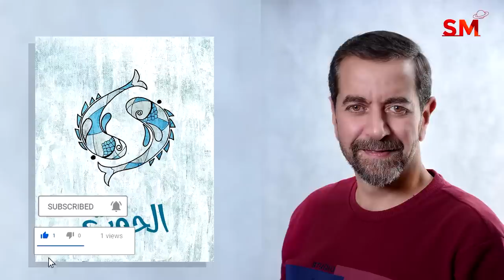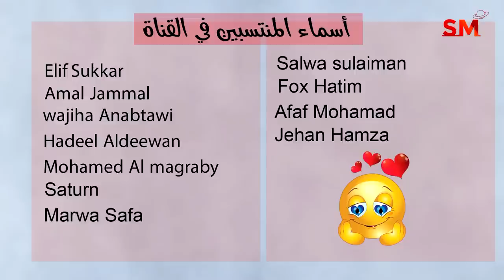توقعات الأبراج اليوم الإثنين 23 تشرين الأول أكتوبر 2023 سعيد مناع